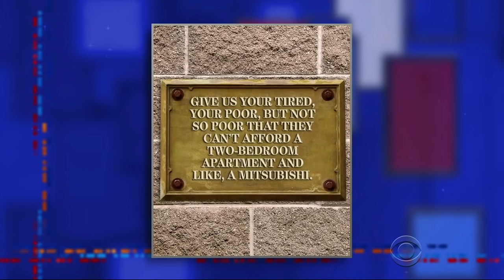Stephen's LIVE Monologue: Trump Lays Out His Vision For Moving Forward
Stephen kicks off his live Late Show episode with reactions to the President's speech to the joint houses of Congress.